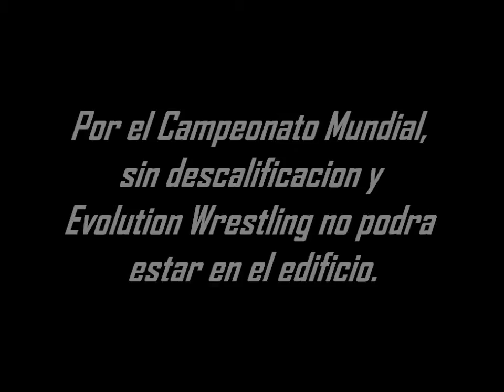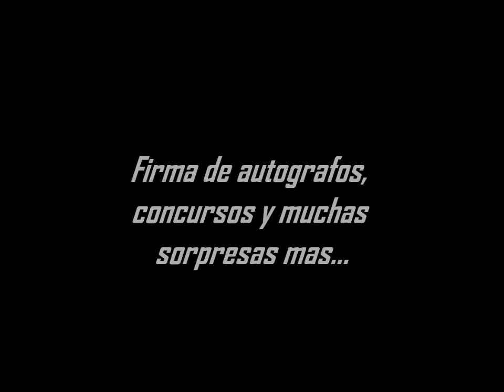NPW: Cartelera Final para Genesis el 2do Aniversario.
NPW Presenta Genesis el 2do Aniversario de la NPW el 1-octubre-2011 a las 8:30pm en el Coliseo de Agaus Buenas.